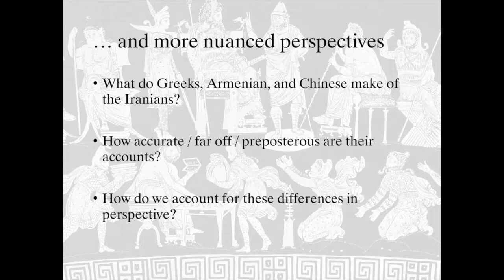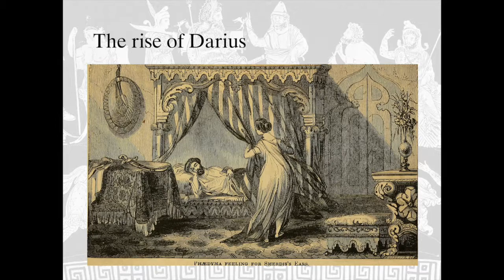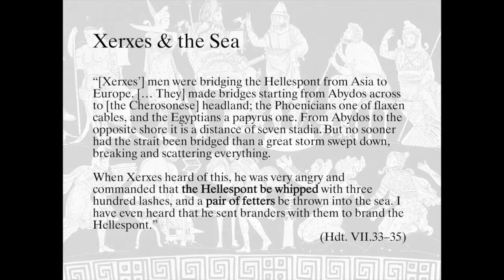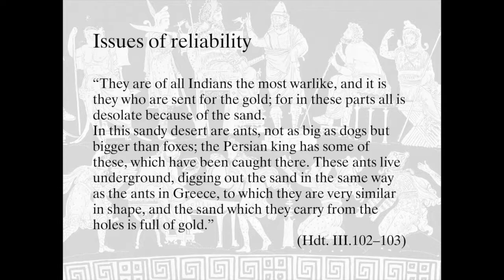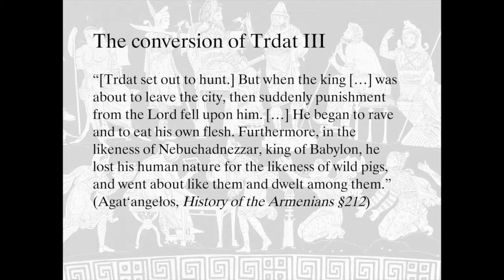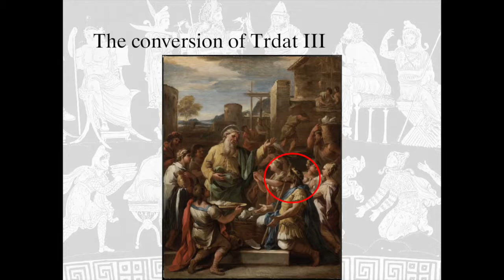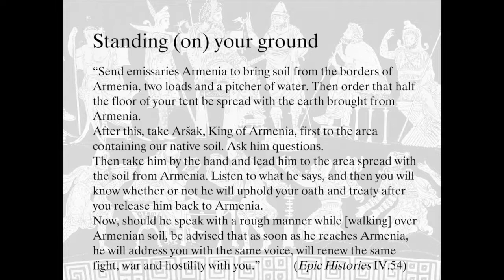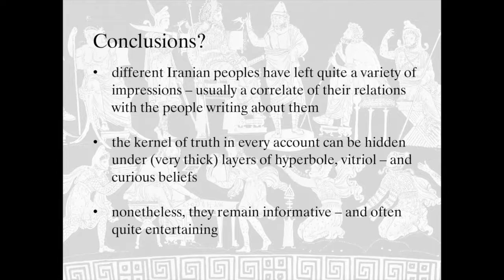Indo-Iranian Philology Day 2018: Iranian(s) & the Wider World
As part of the Indo-Iranian Philology Day, held at Wolfson College, Oxford, on 28 April 2018, I present a light-hearted perspective on how ancient Iran and its people were perceived by the peoples around them, specifically in Greek, Armenian, and Chinese historiography.